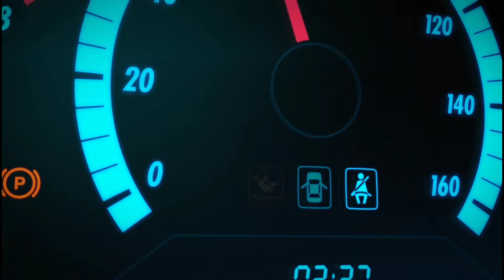نیم ساعت گیم پلی بازی فورزا هورایزن ۴ روی ایکس باکس سری ایکس | 4 Forza Horizon